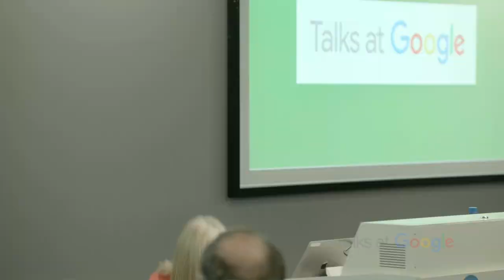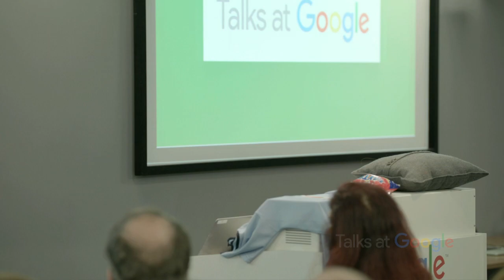Fostering Conection | Mary Corcoran | Talks at Google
To be human is to be connected.  How, where and why we connect with others shapes much of our social experience and helps us to create a public realm beyond the privacy of the self.  In this talk, Professor Mary Corcoran invites us to reflect on spaces and practices that foster connection and argue for their continued sociological significance in a digital age. Demonstrating excellent use of stage props to help her to do.

Mary P Corcoran is Professor of Sociology at Maynooth University Ireland. A graduate of Trinity College Dublin and Columbia University, New York, her research interests lie primarily in the fields of urban sociology, public culture and the sociology of migration.